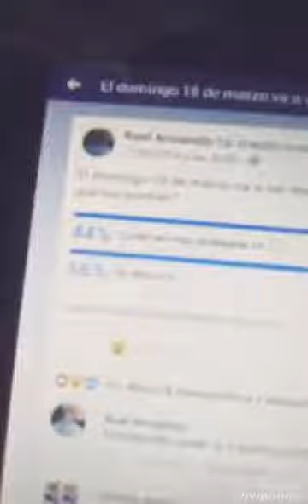Nueva dinámica/ Mi facebook/ Fiesta el domingo/ Roel Ramirez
Mi Facebook: Roel Ramirez
(Sigue me)
Domingo vídeo especial